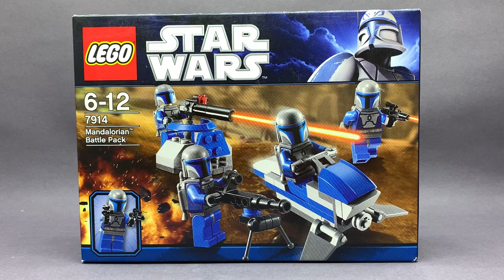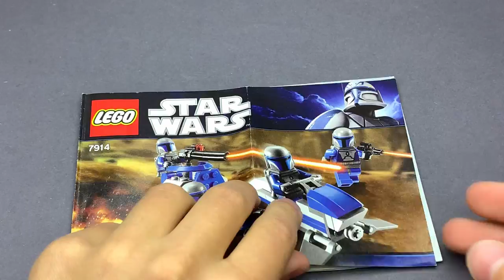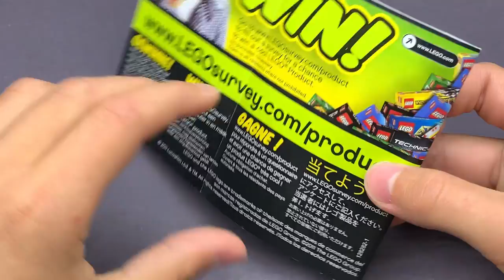LEGO Star Wars 7914 Mandalorian Battle Pack | Armia Mandalorian Upgrade | Recenzja | LHP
ELO!!! Dzisiaj pokażę Wam minifigurki Mandalorian z zestawu bitewnego Star Wars 7914.
Zapraszam do oglądania :)   🔴ZOSTAW SUBSKRYPCJE🔴

Tym razem set Lego Star Wars 7914 Mandalorian - zestaw bitewny.
Tytuł oryginalny: Mandalorian Battle Pack
Numer katalogowy: LEGO 7914
 Liczba elementów: 68
Liczba minifigurek: 4
Rok wydania: 2011
Cena katalogowa: 59,99 zł

Timestamps:
0:00 Czołówka
0:05 Wstęp
1:55 Pudełko
4:06 Mandaloriański ścigacz
5:49 Mandaloriańskie stanowisko ogniowe
7:18 Mandalorianin z Watahy Śmierci / Death Watch
11:32 Moja Death Watch
12:36 Podsumowanie

FRAGMENTY WYKORZYSTANYCH FILMÓW:
    Niektóre wykorzystane w filmie fragmenty pochodzą z produkcji:
    The Clone Wars - Serial animowany - Sezon V - Epizod 15
    i należą do marki Star Wars/Disney

MUZYKA:
   ►Star Wars: Mandalorian War Chant (Gra'tua Cuun x Ka'rta Tor) | EPIC VERSION